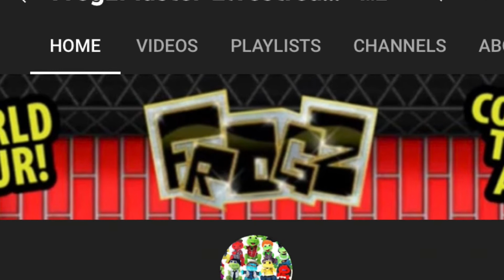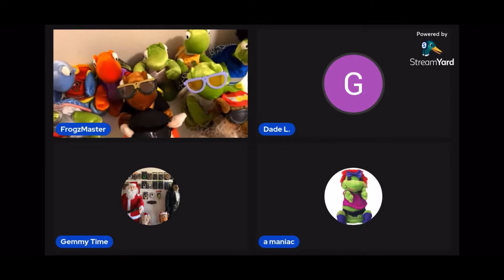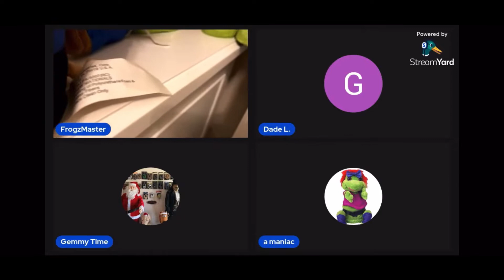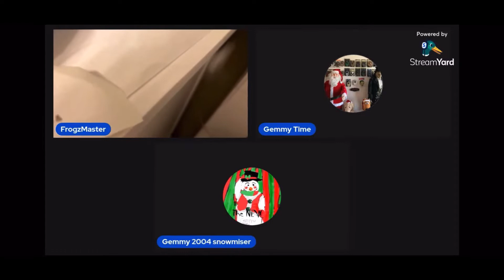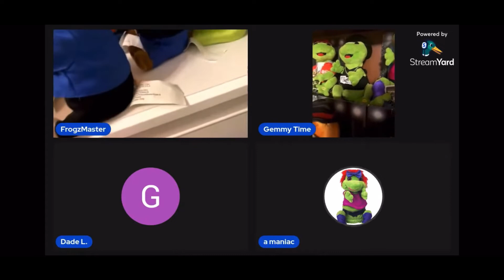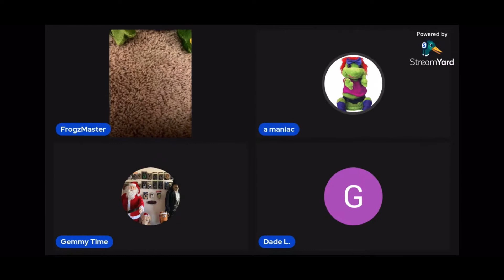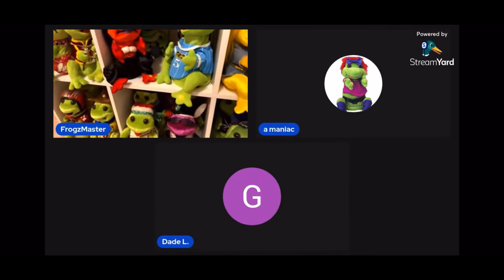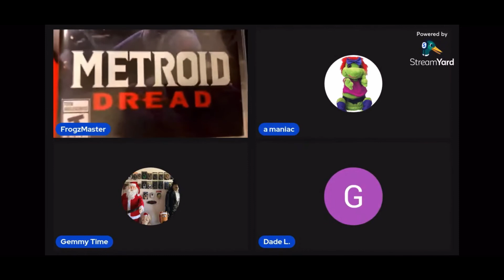THIS IS TOO MUCH, MAN. ||| Frogzstream #6 ||| Highlights!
Long I think